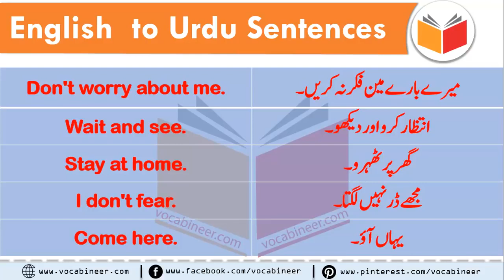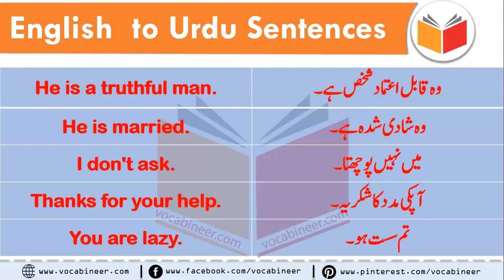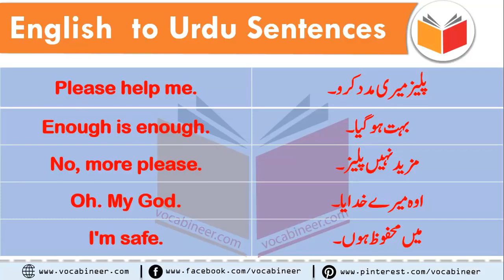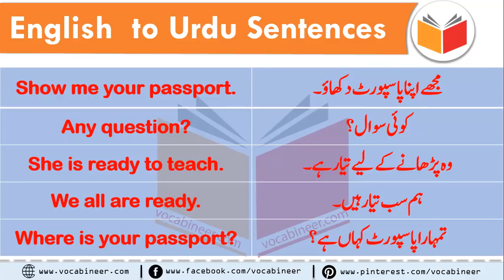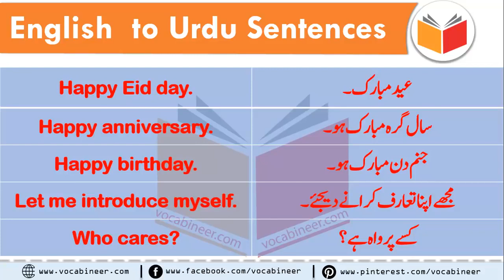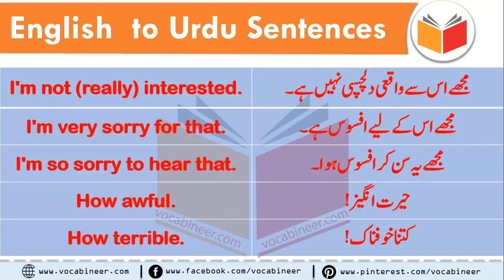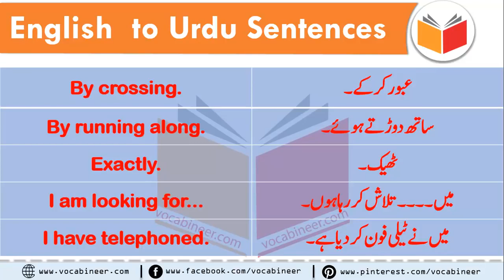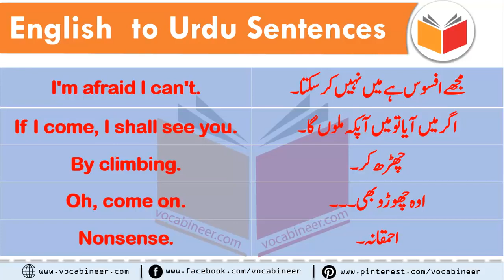120 English Sentences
انگلش سیکھیں